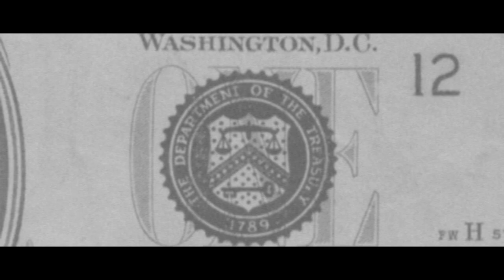Marcus Rose - Before The Plague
Music and video produced and edited by Marcus Rose.